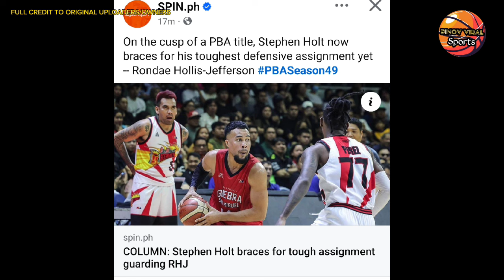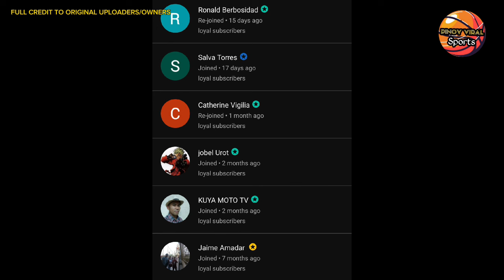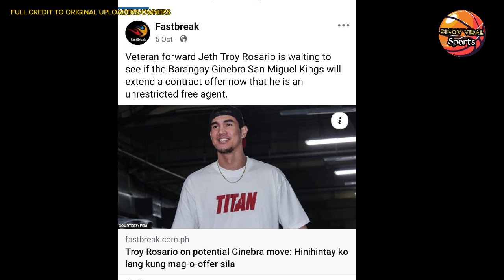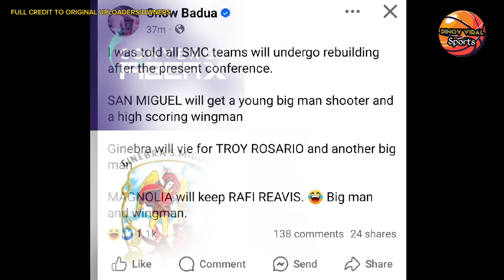HOLT ASSIGNMENT BANTAYAN SI RHJ, SMC GINEBRA KUMILOS NA KAY TROY ROSARIO,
Stephen holt, assignment bantayan si rondae hollis jefferson, at smc barangay ginebra  kumilos na kay troy rosario